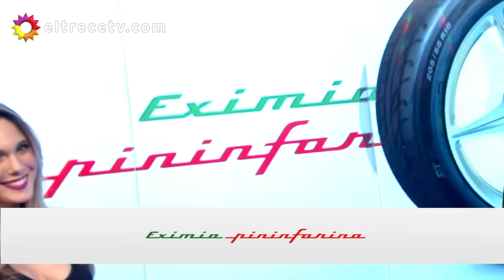Noche mágica: Sabrina Rojas bailó cuarteto con Luciano Castro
Momento emitido en Showmatch, el martes 23/08/16.